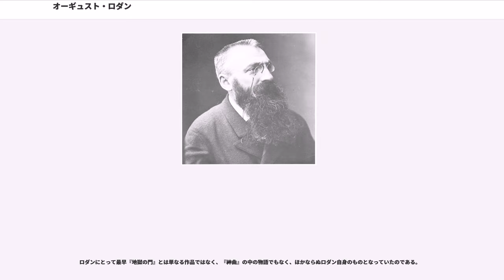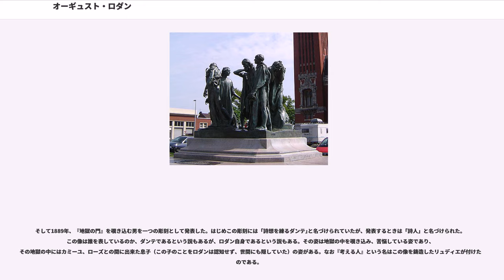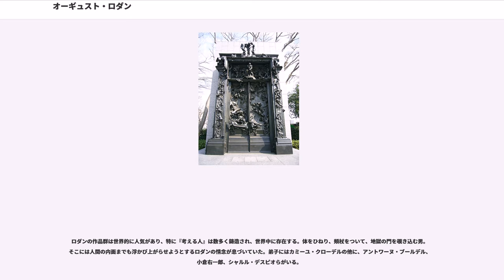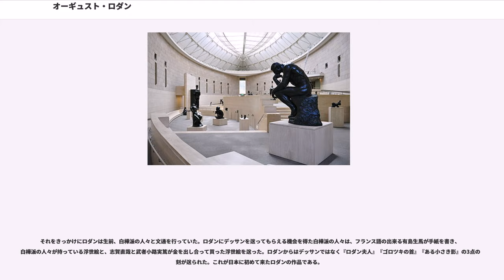オーギュスト・ロダン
カミーユ・クローデル

フランソワ＝オーギュスト＝ルネ・ロダン（、1840年11月12日 - 1917年11月17日）は、フランスの彫刻家。19世紀を代表する彫刻家とされ、『近代彫刻の父』と称される。代表作に『地獄の門』、その一部を抜き出した『考える人』など。

パリ在住の労働者階級の子として生まれた。父ジョアン・バティスタは警察に雇われる事務員で、オーギュストは妻マリーとの間に生まれた2人目の子供だった。ロダンはエコール・デ・ボザールなどの美術の専門教育（アカデミズム）を受けず、特に青年期以降はほとんど独学で彫刻を習得したことで知られている。

本人の談によれば、10歳の時に初めて絵を描いたことで美術に興味を持ち、14歳の時に地元のプティット・エコール（小さな学校）と呼ばれる工芸学校に入校した。子供達に絵画やデッサンを教えていたルコック・ボードランという教員はロダンを最初に評価した人物で、後年にロダンは感謝の言葉を残している。17歳に工芸学校を退校するまで、ジュール・ダルー・アルフォンソ・ルグロなど同年代に活躍する画家や彫刻家とも知り合っている。

プティット・エコールを退学した直後、ロダンは学業継続を望んでエコール・ボザール（グラン・エコール）に入学を志願した。ロダンは同窓生をモデルにした塑像を提出したが、ボザールからの評価は不合格だった。諦めずに翌年と翌々年も塑像を提出し続けたが、ボザールからは全く相手にされなかった。当時のボザールは技術的な要求水準がさほど高くなかったとされ、数度にわたって入学を拒否されたことは非常に大きな挫折といえた。ロダンが入学を拒絶された理由は、ボザールでの新古典主義に基いた彫刻教育と異なる嗜好で作品を作っていたことも一因かもしれない。入校を諦めたロダンは室内装飾の職人として働きながら、次の道を模索していた。

1863年、ボザール入学を果たせなかったロダンに追い討ちをかけたのが姉マリアの死だった。ロダンを経済的に支えていた姉は、恋人との失恋劇で精神を病み、俗世を捨てて修道女になっていた。その姉が体調を崩して修道院で病没すると、姉の恋人を最初に紹介したロダンは激しい罪悪感に苦しんだという。姉の後を追うように修道院に入会したロダンは修道士見習いとして、美術から神学へと道を変えようとした。だがロダンの指導を任されたピエール・ジュリアン司教は彼が修道士に不向きだと判断して、美術の道を続けるように諭した。

修道会を離れたロダンは動物彫刻の大家であったに弟子入りして、深い影響を受けた。また24歳の時には生涯の妻となる裁縫職人のローズと知り合い、長男オーギュスト・ブーレ・ロダンをもうけているほか、装飾職人としての労働も再開した。普仏戦争が勃発すると彼も徴兵対象となったが、近視であったことから兵役を免れた。それでも戦争の影響で仕事が減って生活が苦しくなり、30歳までロダンは家族を養うだけの稼ぎを持てなかった。職を求めて新天地に向かうことを決めたロダンは家族とベルギーへ移住して、そこで知り合いの紹介でブリュッセル証券取引所の建設作業に参加した。

ロダンは当初は仕事が終われば早々に切り上げてフランスに戻るつもりだったが、様々な理由から6年間滞在を続けた。ベルギー時代は彼の創作活動において重要であったと考えられている。彼は装飾職人として独学で彫刻の技法を修練していたが、展覧会用の作品を作る余裕がなかったために、誰も彼が彫刻家としての夢を抱いていたことを知らなかった。1875年、職人の親方との関係が悪化したこともあり、ベルギー滞在中に生活費を節約して貯蓄を続けていたロダンはローズを連れて、念願のイタリア旅行へと出かけていった。そこで目の当たりにしたドナテッロとミケランジェロの彫刻に衝撃を受けたロダンは、多大な影響を両者から受けることになった。

彼は「アカデミズムの呪縛は、ミケランジェロの作品を見た時に消え失せた」と語っている。ベルギーに戻ったロダンは早速イタリア旅行で得た情熱を糧に『青銅時代』を製作、十数年ぶりに彫刻家として活動を開始した。

この『青銅時代』はオーギュスト・ネイトという人物をモデルにした等身大の男性像で、極めて緻密でリアルな作品であった。ところがそのあまりのリアルさのために「実際の人間から型を取ったのではないか」との疑いをかけられ、憤慨したロダンは2年後に人間よりもか...